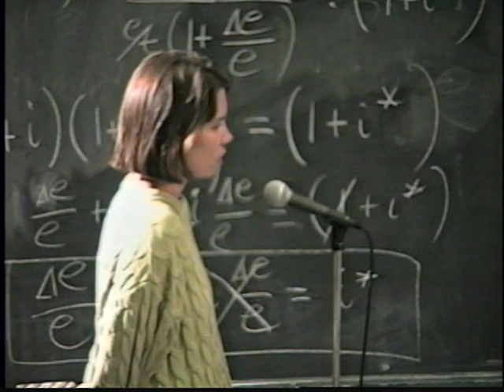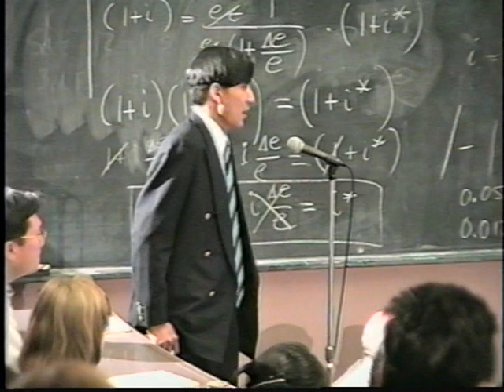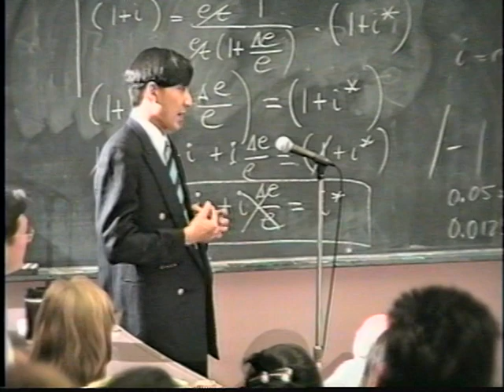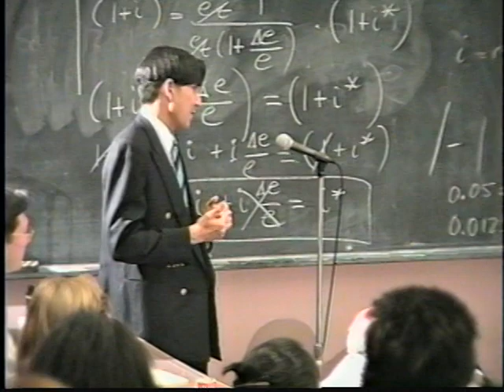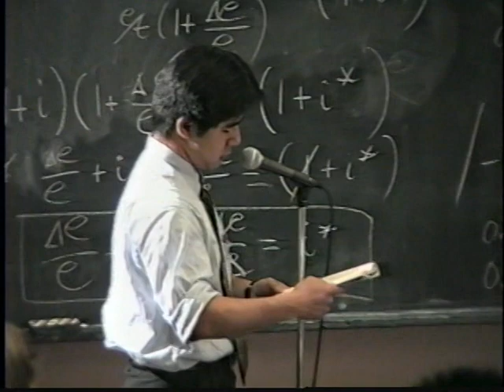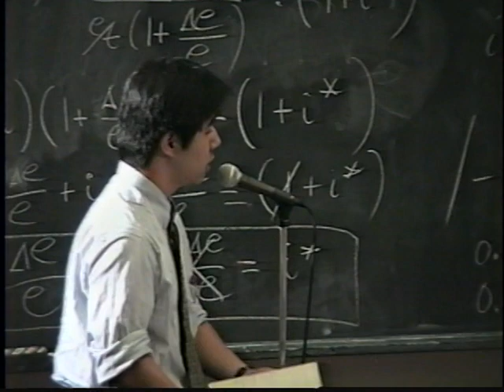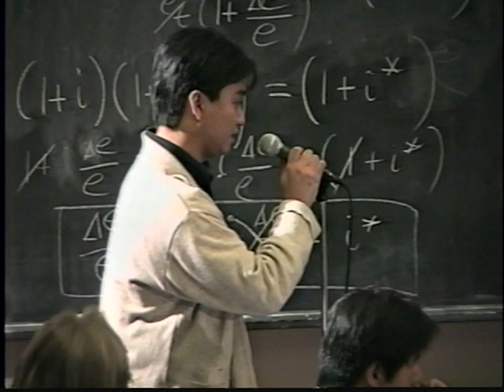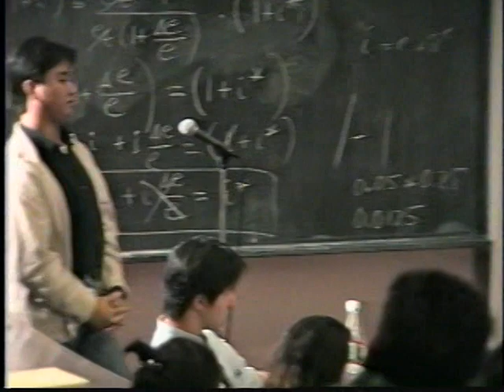Address By: Yasushi Akashi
Date: Friday, April 25, 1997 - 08:00PM